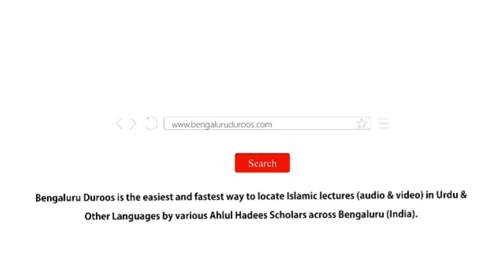Jumu'ah Khutbah | Ibaadat-e Sajdah Ki Ahmiyat Aur Fazeelat by Shaykh Abdul Azeem Madani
Jumuah Khutbah dated 18th Feb 2022 by Shaykh Abdul Azeem Umari Madani @ Masjid e Ahle Hadees Choti Charminaar, Shivaji Nagar, Bengaluru, India

Topic: Ibaadat-e Sajdah Ki Ahmiyat Aur Fazeelat

٠٠٠٠٠٠٠٠٠٠٠٠٠٠٠٠٠٠٠٠٠٠٠٠٠٠٠٠٠٠٠٠٠٠٠٠٠٠٠٠